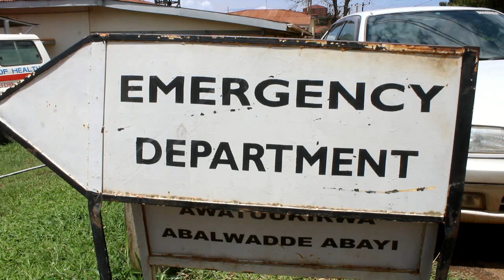Ebola atadde bannamasaka ku bunkenke, Wuuno omu kubadduka e Mubende yetutte yekka muddwaliro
Akulira ward y'ebirwadde ebikambwe Dr. Edwin Okello akakasizza obubonero